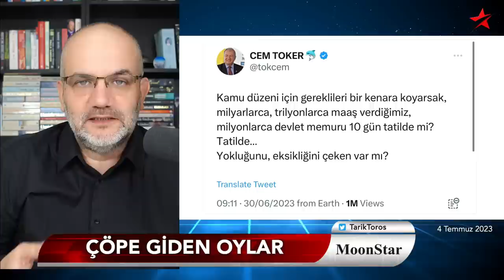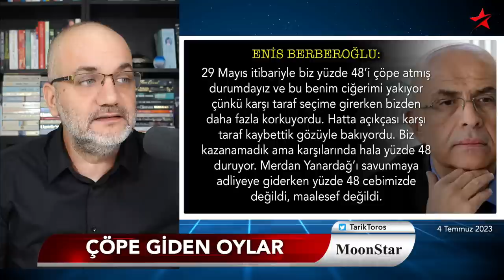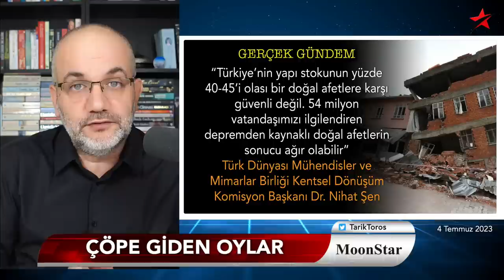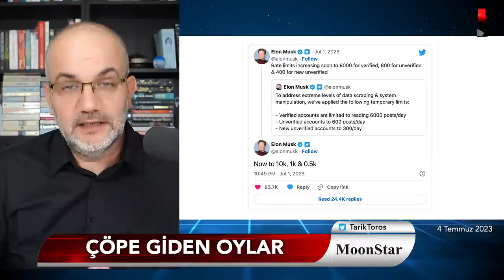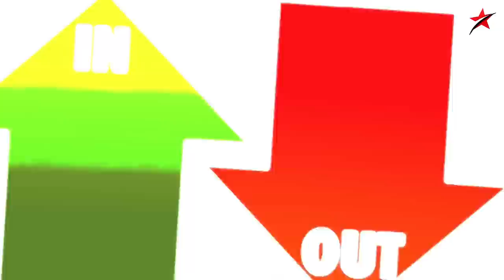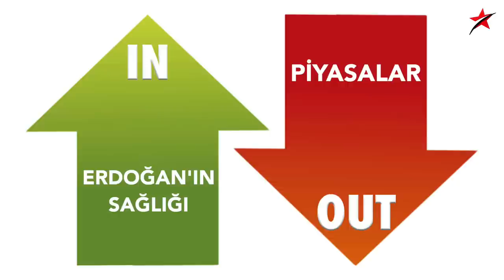"Bel altı" diyerek iddiayı doğruladı | Tarık Toros | Manşet | 4 Temmuz 2023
4 Temmuz 2023

• Erdoğan, "bel altı" diyerek iddiayı doğruladı
• "Sağlığı, en cazip merak konusu"
• CHP'de "Yüzde 48'i çöpe attık" özeleştirisi
• Gerçek gündem: Kızamık.. Problemli yapı stoku..
• Acemoğlu: Kadro yok, yabancı yatırım gelmeyecek
• Twitter'da patron ne kadar haklı?
• ..ve son sürüm IN-OUT